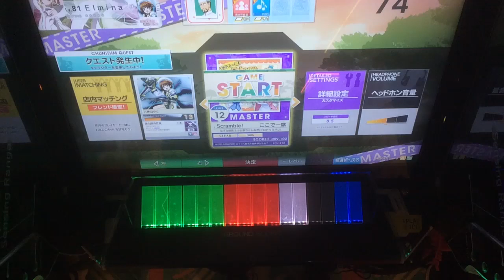【CHUNITHM】ここで一席！ Oshama Scramble!(MASTER)AJ 手元